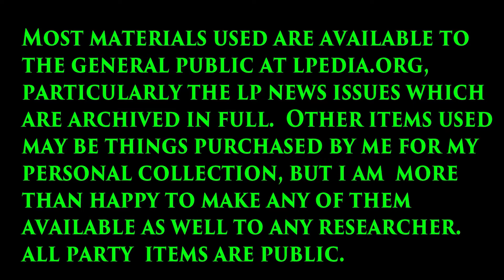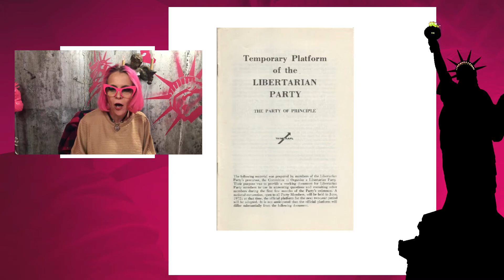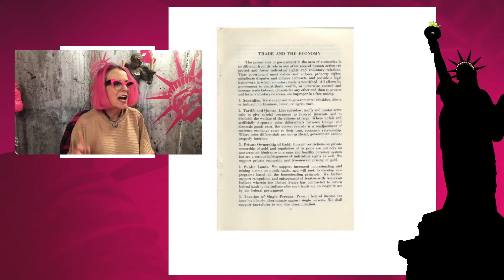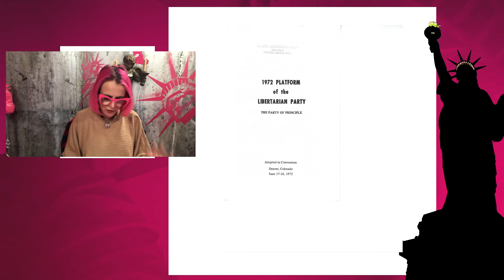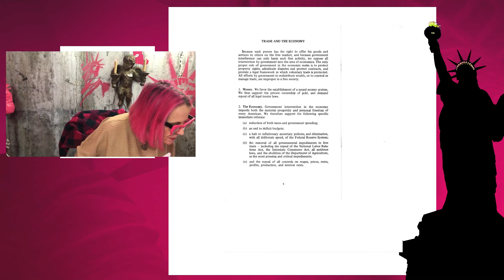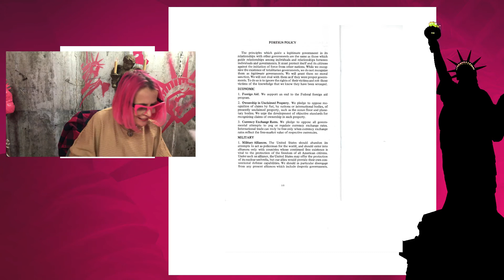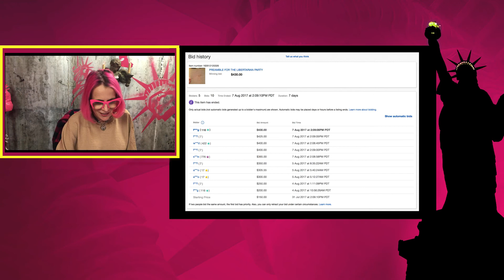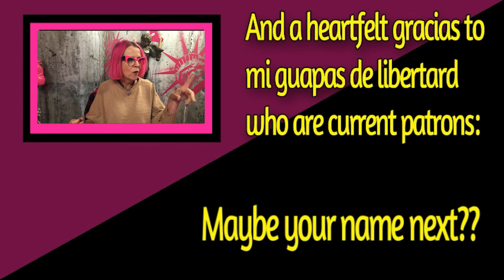LP Time Capsule June-July 1972 Bonus Ep 7B - the Platform and SoP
This is the second bonus episode for the 1972 June-July LP News.  We will compare the Temporary Platform to the one passed at convention and begin talking about the Statement of Principles. (live edit)

For instance, check out this MUST-HAVE product, , and then just continue your searches and purchases from there.  Amazon gives credit to any purchases done during the session not just the featured book.  Please shop OFTEN AND HARD.

If you like, you can always send me a ham or something off of my wishlist to 874 S. Lindsey Street, Castle Rock, CO 80104.